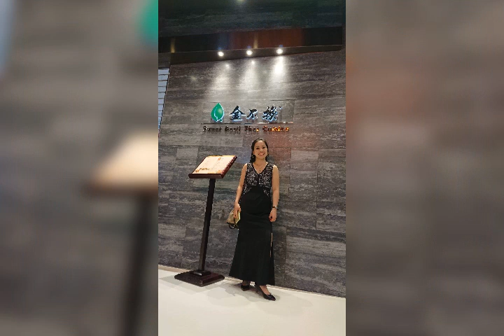Frontrow international awarding HK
Ladies in Black